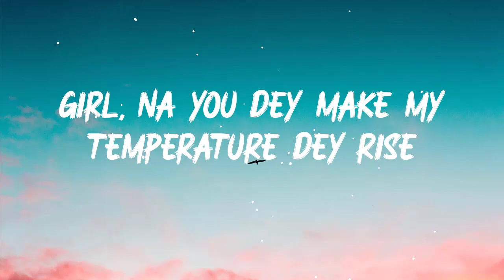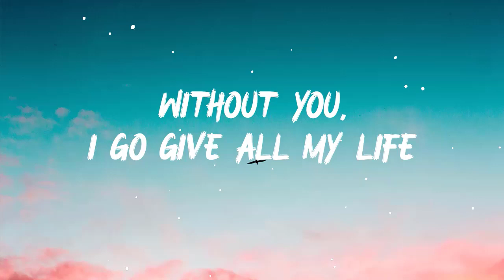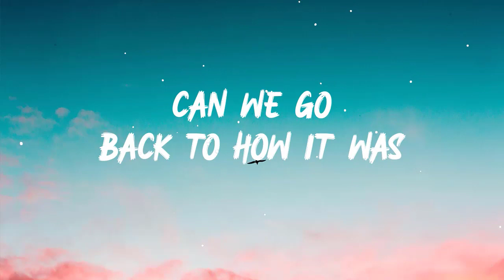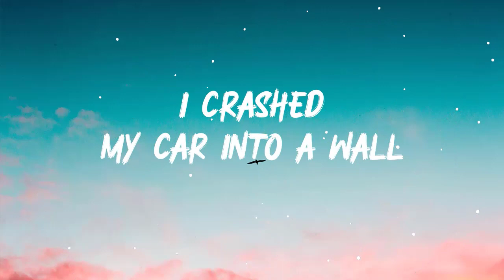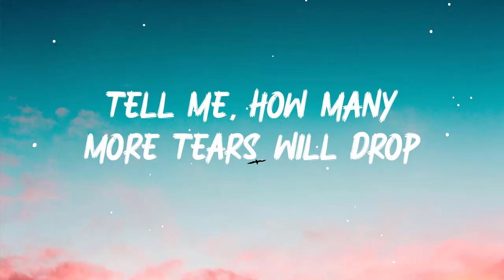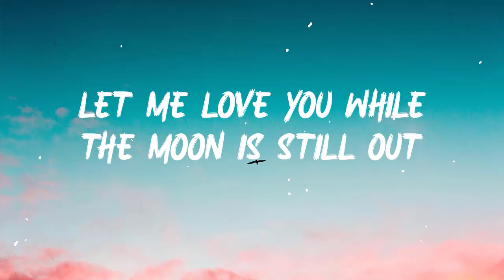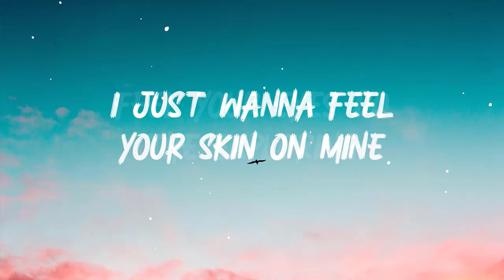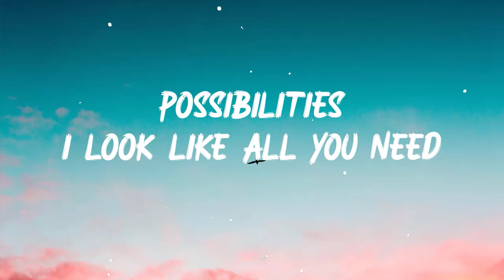CKay - Love Nwantiti(Lyrics) |The Kid LAROI, Calvin Harris, Dua Lipa,...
🔔 Lyrics:
Love Nwantiti Lyrics
[Intro]
Tu-tu-tu, tu-tu-tu-uh-tu-tu
Uh-tu-tu-tu, tu-tu-tu-uh-tu-tu
CKay, yo

[Bridge]
Baby make a bad man sing oh

[Hook]
Ah-ah-ah-ah-ah-ah
Ah-ah-ah-ah-ah-ah-ah-ah
Ah-ah-ah-ah-ah-ah
Ah-ah-ah-ah-ah-ah-ah-ah
Ah-ah-ah-ah-ah-ah
Ah-ah-ah-ah-ah-ah-ah-ah
Ah-ah-ah-ah-ah-ah
Ah-ah-ah-ah-ah-ah-ah-ah

[Verse 2]
Baby girl, where you from come (Eh)
Your body na follow come (Yeah)
No be silicon (Eh)

[Hook]
Ah-ah-ah-ah-ah-ah
Ah-ah-ah-ah-ah-ah-ah-ah
Ah-ah-ah-ah-ah-ah
Ah-ah-ah-ah-ah-ah-ah-ah
Ah-ah-ah-ah-ah-ah
Ah-ah-ah-ah-ah-ah-ah-ah
Ah-ah-ah-ah-ah-ah
Ah-ah-ah-ah-ah-ah-ah-ah

[Verse 3]
Lover, lover
I wanna be your lover
Forever, forever

[Outro]
Tu-tu-tu, tu-tu-tu-uh-tu-tu
Uh-tu-tu-tu, tu-tu-tu-uh-tu-tu
(Tempo) CKay, yo